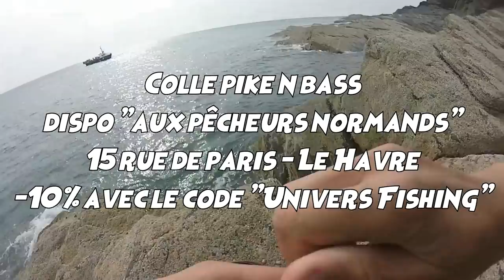Pêche du bar du bord aux leurres souples, en avril 2019 !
Bonjour à tous les amis ! Voici une nouvelle vidéo d'une session réalisée en avril avec des poissons bien sympas à la montante !

LEURRES UTILISÉS :

-Black Minnow 90 bleu
-Easy Shiner 4"
-Crazy Sand Eel 150 bleu nacré

MON MATÉRIEL :

-Canne Daiwa Crosscast SteadyWater 5-21g
-Moulinet Shimano Sienna 2500
-Tresse Caperlan 8 brins 10/100 grise
-Fluorocarbone Powerline 28/100

-Canne DAM UltraLight Spin 2-8g
-Moulinet Daiwa Ninja 1500
-Tresse Caperlan 8/100 Grise

-Canne Caperlan Wixom 30-60g
-Moulinet Caperlan Bauxit 4000
-Tresse Caperlan 16/100 Verte

Je vous remercie d'avoir regardé cette vidéo ! Je vous dis à la semaine prochaine pour de nouvelles sessions !